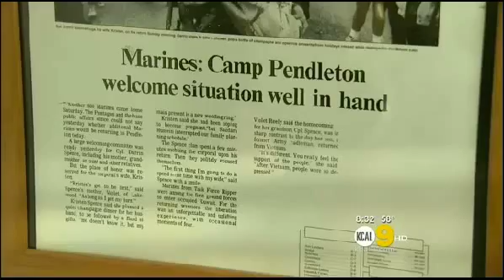USC Program Helps Soldiers Deal With PTSD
CBS affiliate KCAL-TV featured the military social work program at the USC School of Social Work, which is training individuals how to help soldiers deal with post-traumatic stress disorder after they return home from war. The story highlighted Orange County MSW students Kristen Spence, Paul Richardson and Mike Metal.

Video courtesy of KCBS-TV/KCAL-TV.